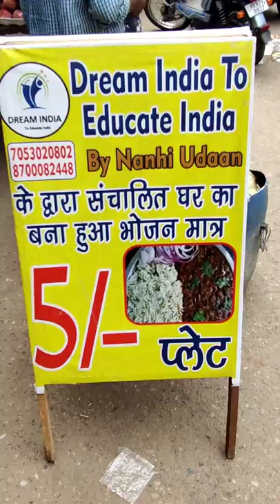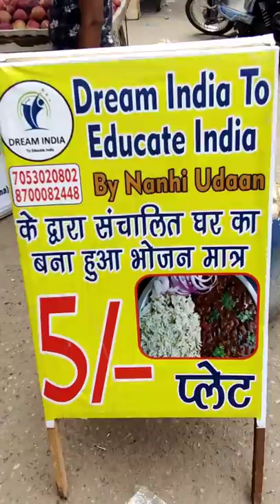ONLY 5 ₹/- UNLIMITED THALI